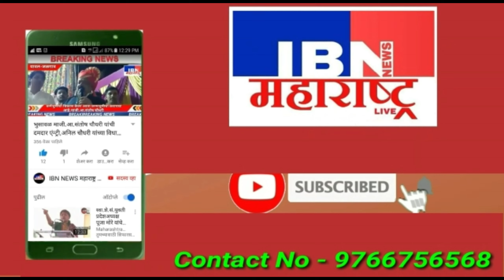😲भुसावळ-खळबळ,लाच घेताना पंटरासह एकास रंगेहाथ अटक,IBN NEWS महाराष्ट्र LIVE